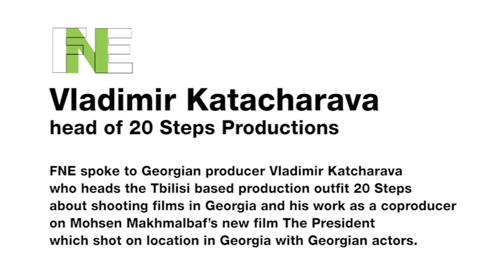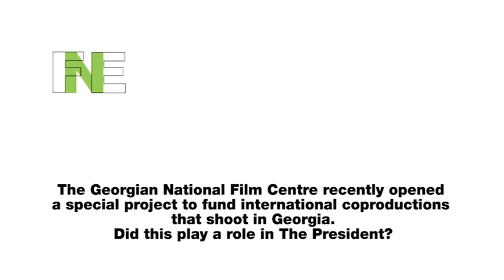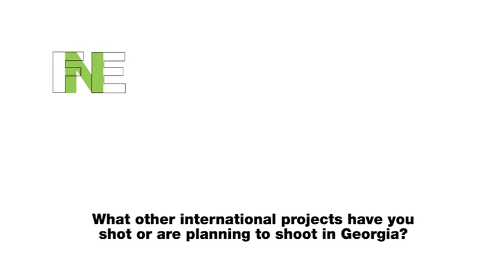FNE TV: Vladimir Katacharava head of 20 Steps Productions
FNE spoke to Georgian producer Vladimir Katcharava who heads the Tbilisi based production outfit 20 Steps about shooting films in Georgia and his work as a coproducer on Mohsen Makhmalbaf’s new film The President which shot on location in Georgia with Georgian actors.